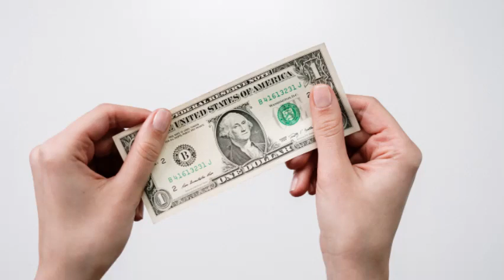Law of Attraction Indonesia-220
Tambah Sehat Tambah Kaya, Setiap Hari Pasti

Pantas Saja Auto Kaya, Anda Bisa Walaupun

Walaupun yang disampaikan adalah ilmiah dan masuk akal, tetap saja kemungkinan ada sisi metafisiknya.Informasi video di channel ini tidak untuk menggantikan bantuan profesional yang mungkin saja diperlukan.

Kebijaksanaan viewers tetap diperlukan dalam menerima informasi dan Admin tidak akan bertanggung jawab terhadap segala bentuk penyalah gunaan semua informasi dari video di channel ini.